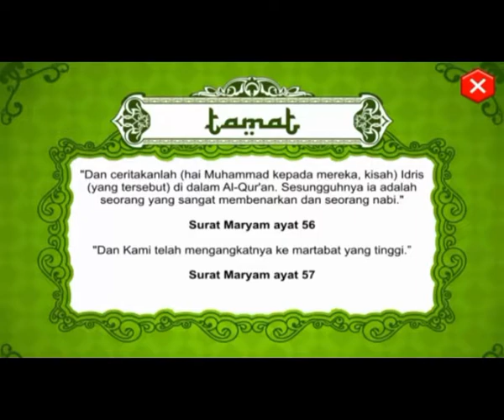Kisah Nabi Idris AS Di Langit Ke 4 - Cerita Anak Islam Indonesia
Kisah untuk Anak Indonesia